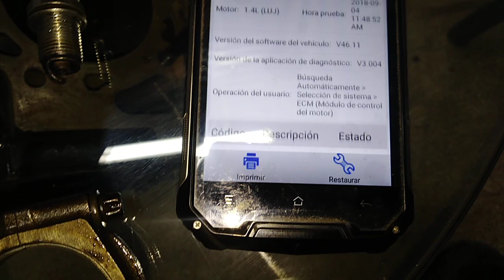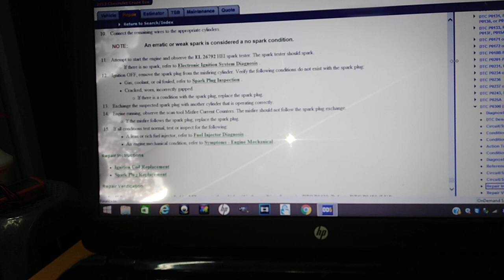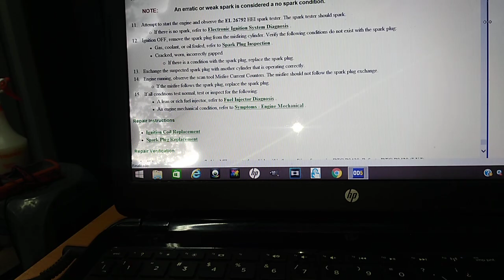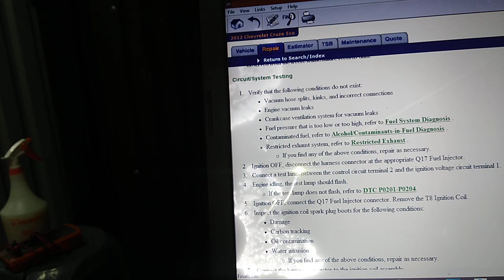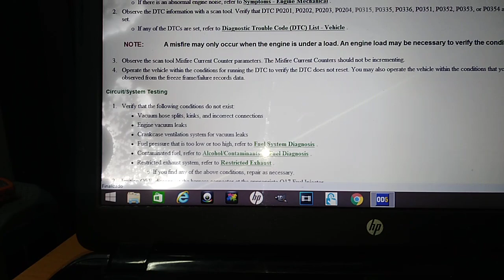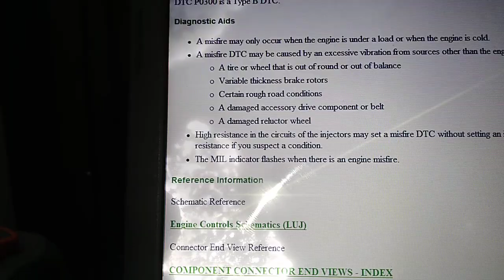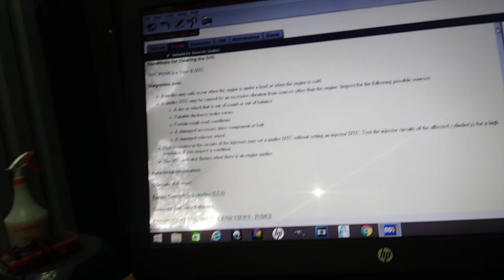2 parte P0300 chevrolet Cruze fallo en el motor y consumo de aceite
Consumo de aceite, código P0300 en chevrolet cruze motor 1.4 turbo eco, daños en pistones que generan pérdidas grandes de compresión y fugas internas que influyen sobre el proceso de combustion.